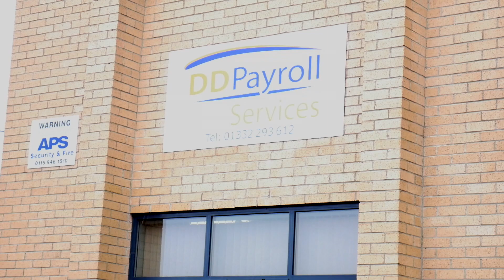Amo Raju Part 3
DD Payroll & Social Enterprise